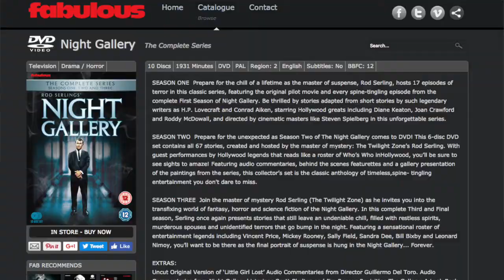Night Gallery - The Complete Series Collection DVD review Rod Serling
Join me for this overview of the Complete Night Gallery series from Rod Serling, out now from Fabulous Films.